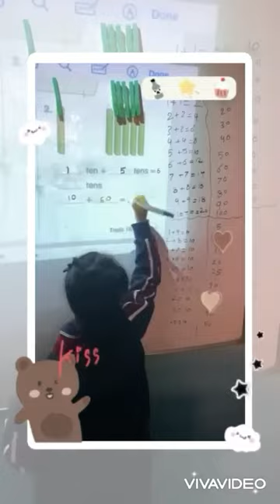Reema_International_School Class 1D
Math department
Class 1D